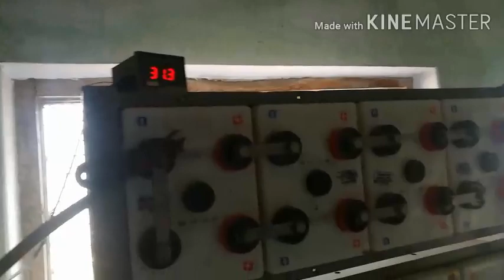BTS working:in short